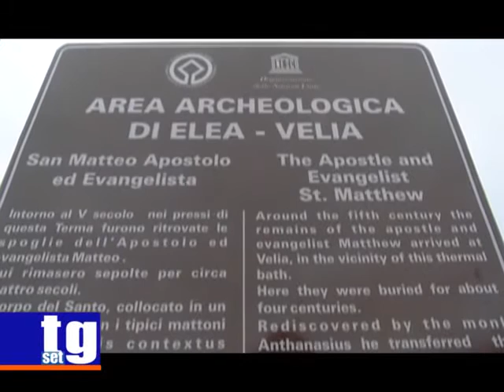Velia sottosegretario Antimo Cesaro